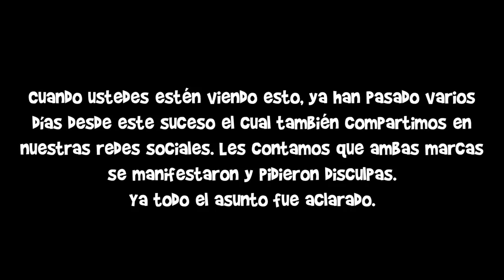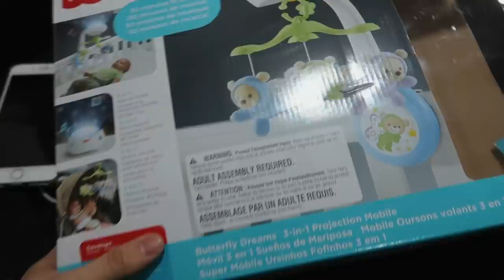SACARON A MI ESPOSO POR SER HOMBRE / Tati Uribe & Cristian Vlogs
En el vlog de hoy sucede algo increíble, a mi esposo lo sacaron por ser hombre de una zona para cambiar a los bebés, así es, ¡LO SACARON! Les contamos toda la historia de como lo sacaron por ser hombre y que hicimos al respecto. Ademas también hacemos locuras como siempre.

Hola :) somos Tati Uribe y Cristian. Si quieres divertirte y entretenerte, te invitamos a ver nuestros vlogs diarios. Somos una pareja de Medellín - Colombia y estamos felices de mostrarte nuestra vida cotidiana, viajes, aventuras, retos, bromas y muchas cosas más. Te invitamos a nuestra familia ¡quédate con nosotros!